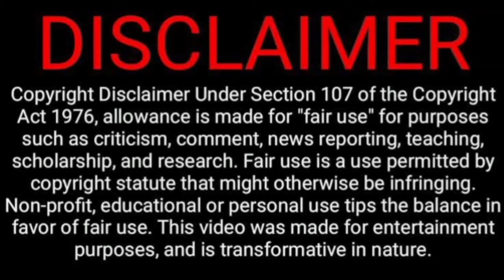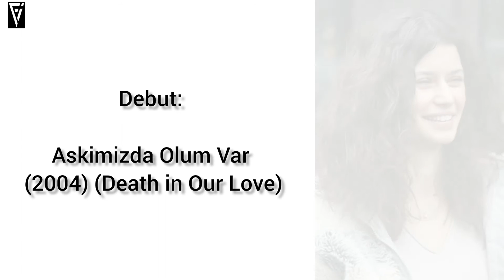Saat Biography | Age | Hasband | NetWorth Full Detail